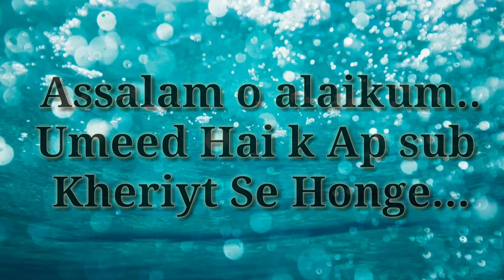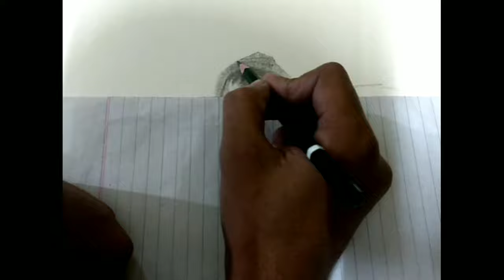Image drawing with pencil | First sketch of 2021 | Wahab Khan | Aesthetic Art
any illegal activities, all the content provided by this
only

night otherwise be infringing. Non-profit,